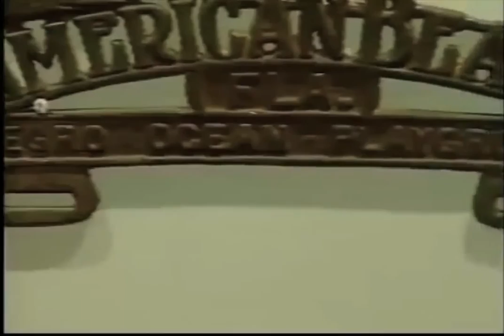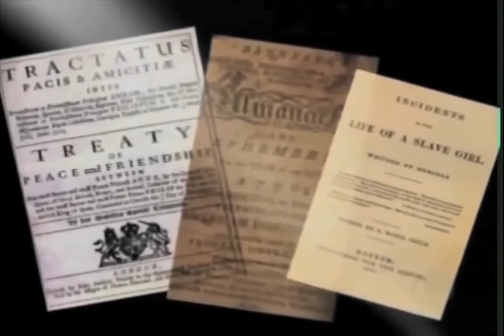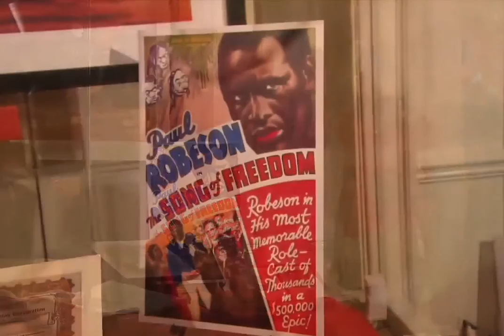The Kinsey African American Art & History Collection - Intro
An Introduction to The Kinsey African American Art & History Collection, the renowned museum exhibit of primary source historical objects and fine art that documents the many and often untold stories of African American accomplishment, achievement and contribution from 1595 - present. for more information please